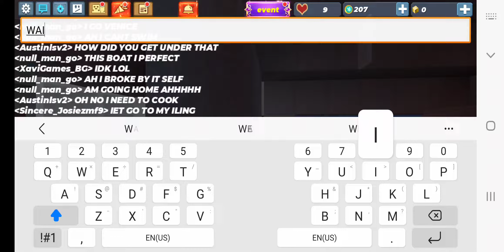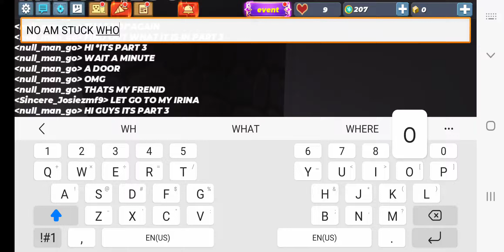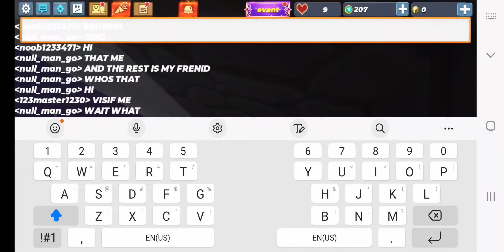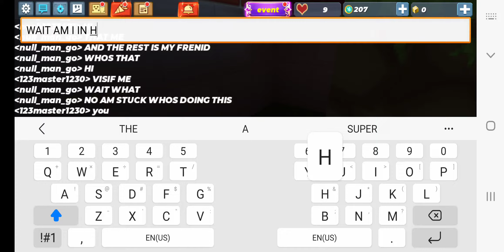story of NULL part 3